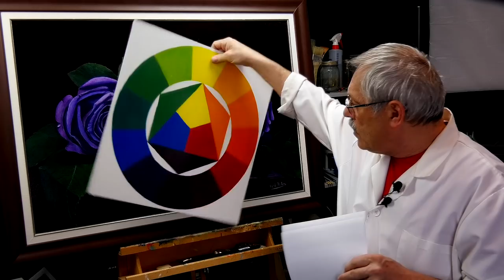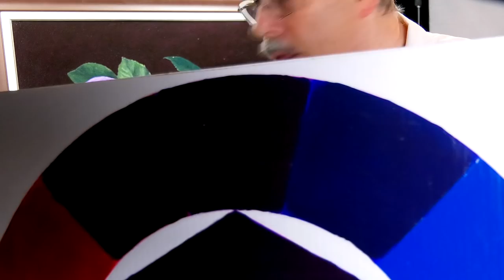vendredi 27 mars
Dans cette vidéo, je vous décris toutes les étapes dans la réalisation d'une peinture selon la technique de la détrempe et du glacis. Vous verrez deux exemples de tableaux réalisés avec cette technique. Je réponds aussi à vos questions du jour.

René